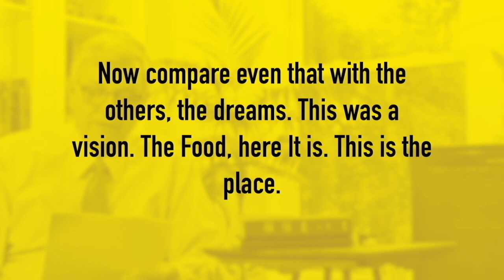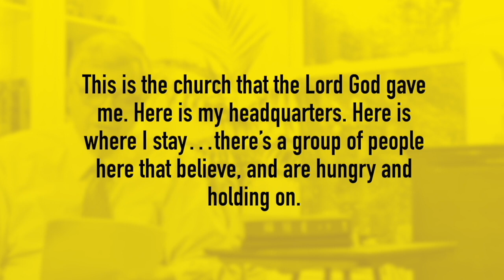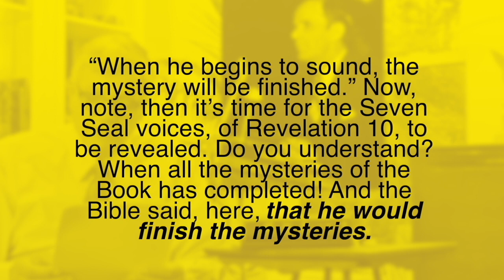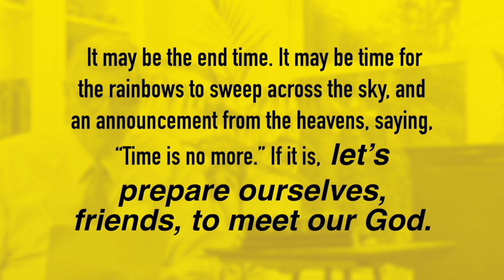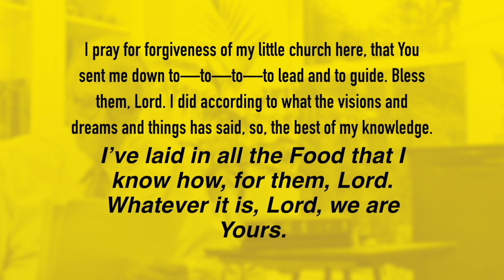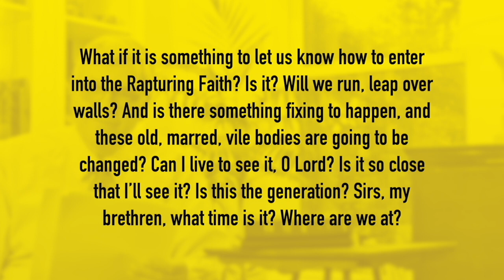SPN 24 de Junio de 2023 Amada Novia Palabra Por Palabra Carta del Hermano Joseph Branham